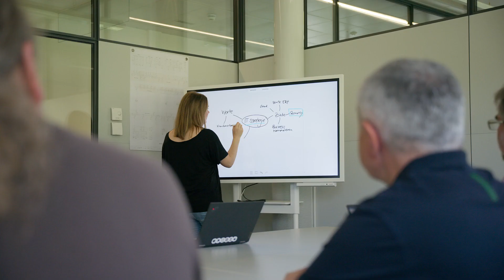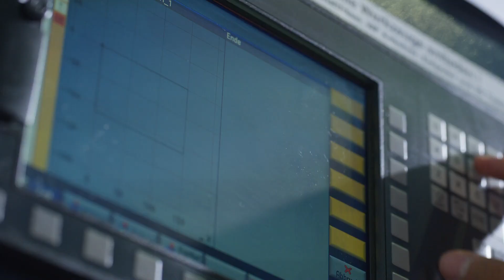Die IT-Abteilung der KWO stellt sich vor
Datacenter, Netzwerke, Projekte und Benutzersupport und das für Grimselstrom, Grimselwelt und Grimsel Hydro. Viel mehr Abwechslung in einer IT-Abteilung geht nicht.